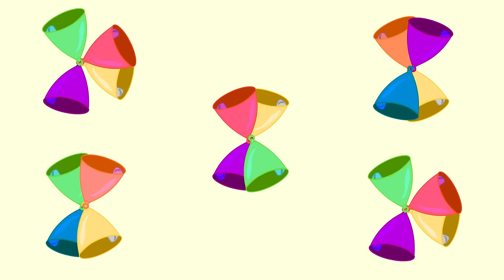HICKORY DICKORY DOCK + AMAZING Music Videos for Babies!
Hickory Dickory Dock song for babies and some of the best music videos for babies, all in one video!

This nursery rhymes collection includes Hickory Dickory Dock, one of the best kids songs out there, perfect for babies, toddlers and kids, and many more  awesome children songs and music videos for babies!

Hickory Dickory Dock, the frog went up the clock... wait... what?!? Did you just say a frog? ;)

Enjoy Hickory Dickory Dock and the other nursery rhymes in this kids' songs compilation!

Music Videos for Babies - Songs list:

0:01 Hickory Dickory Dock
2:24 Three Little Kittens
4:03 If you're Happy
6:02 Muffin Man
7:35 Five Little Monkeys
9:20 Five Little Speckled Frogs
10:54 12345 Once I caught a fish alive
12:28 Finger Family
13:32 Bingo
16:10 Mary Had a Little Lamb
17:33 One Two Buckle My Shoe
19:08 Miss Polly Had a Dolly
20:33 Finger Family Cars
21:28 Head Shoulders Knees and Toes Part 3
22:53 It's raining It's pouring
24:06 Five Little Ducks
25:49 Row Row Row Your Boat
27:33 Old Mac Donald
30:31 Twinkle Twinkle Little Star
32:33 Are You Sleeping?
34:40 Hey Diddle Diddle
36:05 Ten in the Bed
38:36 Star Light Star Bright
40:41 Humpty Dumpty